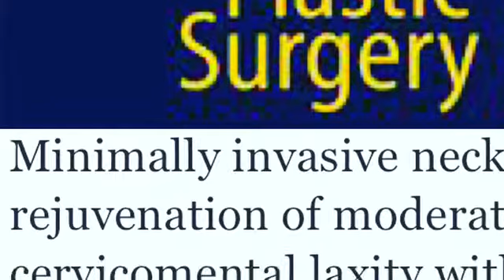Lifting collo mininvasivo - Alessandro Gennai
Oggi dalla clinica di Bologna vi voglio parlare dell'intervento di lifting del collo: è l'intervento che viene eseguito per ringiovanire il collo e che mira a riposizionare il muscolo platisma.
Oggi l'intervento di lifting del collo è estremamente efficace e duraturo nel tempo ma anche mininvasivo; grazie alla tecnica che ho pubblicato sull'European Journal of Plastic Surgery è possibile fare questo intervento con un approccio mininvasivo che però vada a riposizionare il muscolo platisma in maniera stabile e quindi con un effetto duraturo nel tempo.

Alessandro Gennai⁣⁣

📍Bologna
📞 Prenota ora: DM o chiama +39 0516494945